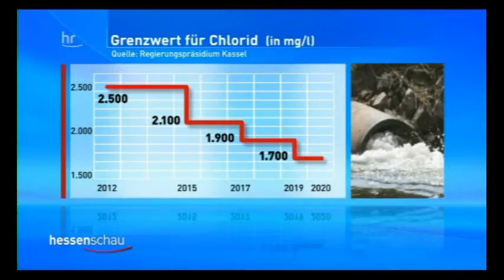2012-11-30 hr, 1. Demo gegen k+s-Rohr in Gieselwerder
Dr. Walter Lübcke, Regierungspräsident von Kassel erteilt k+s am 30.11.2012 erneut eine ALLERLETZTE Erlaubnis zur Einleitung ihrer Salz-Abwässer in die Werra. Der Bescheid enthält eine Reduzierung des bisherigen Chlorid-Wertes von 2.500mg/l auf max. 2.100 mg/l ab 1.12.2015.
Außerdem wird erstmalig eine Abwasserleitung publik, die in Gieselwerder enden soll. Sofort organisiert daraufhin Bürgermeister Rüdiger Henne eine spontane Demonstration auf der Weserbrücke. Symbolisch wird mit einer Eimerkette Brunnenwasser in die Weser gekippt.

Nachtrag 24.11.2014: k+s und die Hessische Landesregierung planen im Rahmen ihres sogenannten Vier-Phasen-Plans die Abwasserleitung nach Oberweser-Gieselwerder fest ein.

Nachtrag 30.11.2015: April, April, der am 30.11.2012 verfügte niedrigere Chlorid-Wert ab 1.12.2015 sei ja nur eine „Ermessenssache“ des RP gewesen. Alles zurück auf Anfang: k+s darf nun bis 2020 doch weiterhin mit 2.500 mg/l Chlorid die Werra belasten. Eine unfassbare Behörden-Willkür!

Der Widerstand gegen Verpressung, Einleitung und Aufhaldung wächst kontinuierlich an; ebenso die kritische Berichterstattung in den Medien.